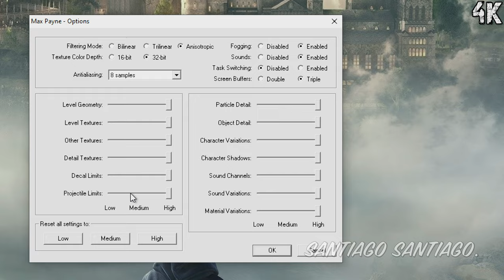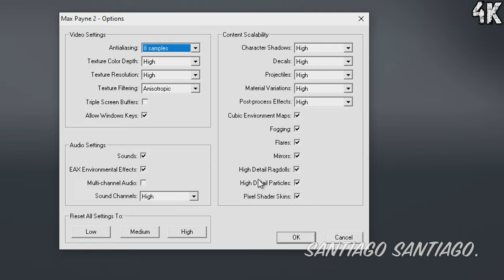Max Payne Franchise - GTX 1650 SUPER - 1 - 2 - 3 - Benchmark PC - Series Trilogy Test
Support me using the Epic Store with my code:
SantiagoSantiag0

INDEX:
00:00 - Max Payne 1
03:45 - Max Payne 2
08:17 - Max Payne 3

NOTE: Streamed on a separate PC with a capture card, NO FPS HIT

Specs Gaming PC:

-AMD Ryzen 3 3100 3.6GHz (3.9GHz Max Boost) (Stock Cooler)
i3 10100f should run basically the same

-16GB RAM DDr4 3000MHz (2x8GB Corsair V. LPX)

-ZOTAC Gaming GeForce GTX 1650 Super Twin Fan 4GB GDDR6
6-Pin Connector

-MSi MPG X570 GAMING PLUS AM4 Motherboard (for future CPU compat, you can use a B450 or cheaper)

NOTE: A B550 motherboard is recommended, you would be able to use Ryzen 5000 Series CPUs

Other Specs:

-Dell S2817Q 4K 28-Inch 60Hz TN Monitor

-Avermedia Live Gamer 4K Capture Card

-LG 22MK430H-B 21.5-Inch Full HD Monitor

-Logitech C922x 1080p Webcam
Using Nvidia Broadcast to remove camera background